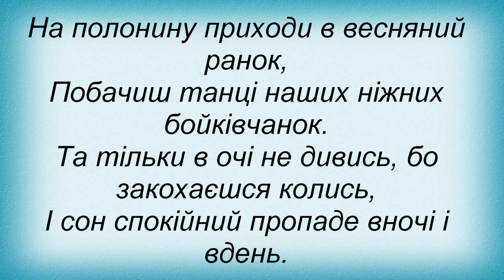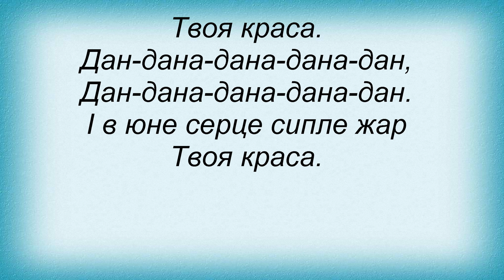Слова песни Оксана Білозір - Чарівна Бойківчанка